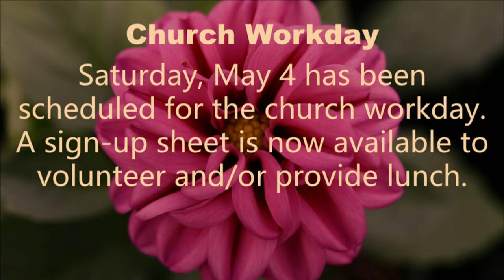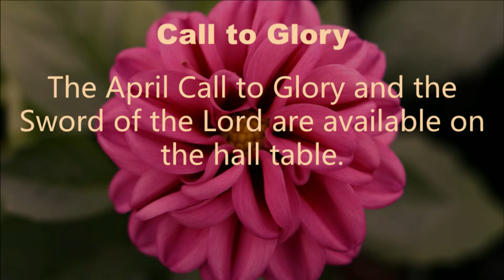Community Baptist Church, Curwensville, PA Live Stream